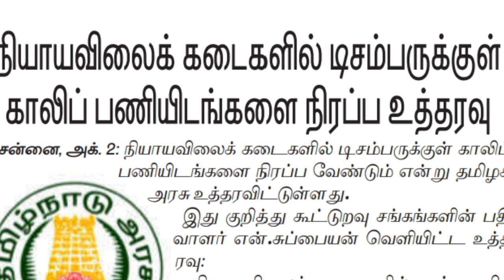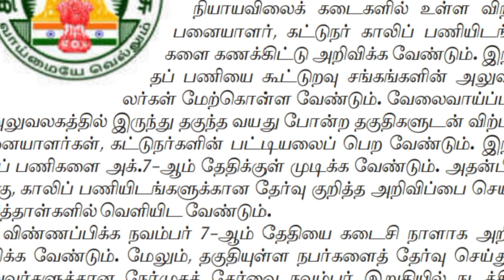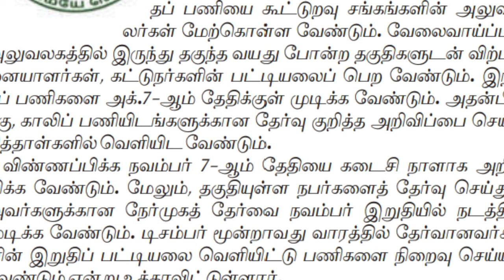Ration Shop Salesman & Packer Job Newspaper Update